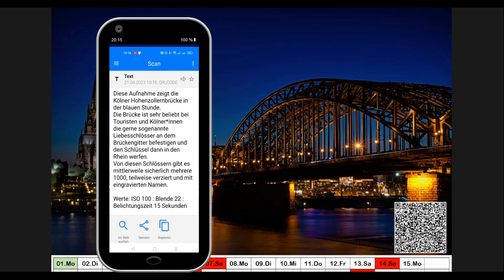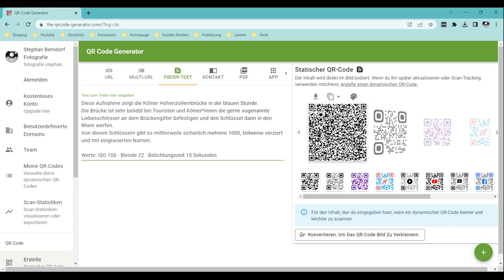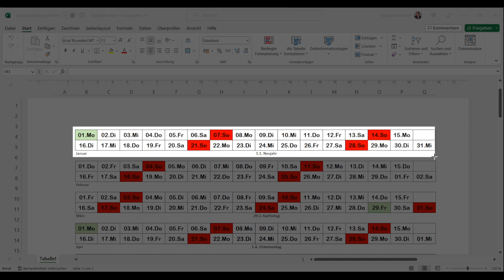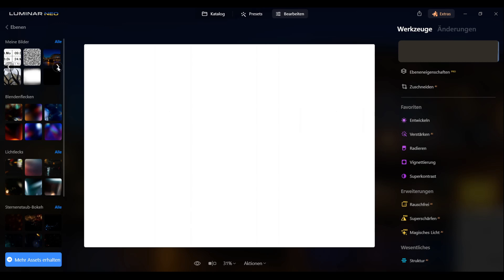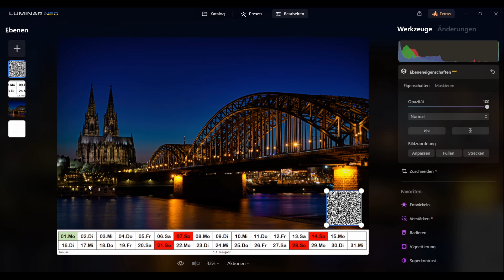Fotokalenderseite erstellen und QR Code für weitere Infos einbauen in Luminar Neo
Fotokalender sind nicht nur ein schönes Weihnachtsgeschenk.
Wie wäre es wenn du die Seiten dafür selber erstellen könntest und als zusätzliches "Topping"
noch die Möglichkeit bieten würdest Informationen zum Foto, kurze Grüße und so weiter per QR Code zur Verfügung zu stellen?
Wie du das mit Hilfe von Luminar Neo und einem QR Code Generator machen kannst zeige ich dir in diesem Video.